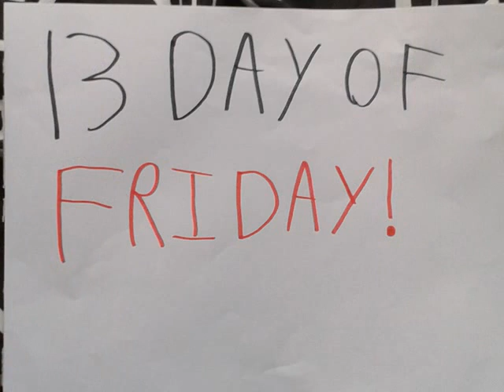13 Days Of Friday Day I: Friday The 13th (1980)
Here we go 13 Days Of Friday building up my Friday the 13th Special this month my channel and i'll be Vlog/Review the all the films including the remake today's Vlog/Review lets start with the original.